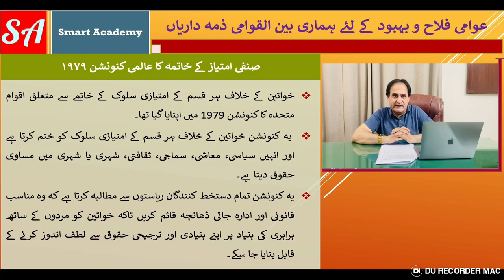United Nation Convention on the Rights of Children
In this enlightening video by Versa Learn Hub, we delve into the fundamental principles and implications of the UN Convention on the Rights of the Child (UNCRC). Our comprehensive analysis explores the core provisions outlined in the convention, emphasizing the critical importance of protecting and promoting the rights of children globally.

We discuss the significance of the UNCRC in ensuring the well-being, development, and protection of children, highlighting the essential rights enshrined within the framework. Through an examination of the key articles and principles, we aim to foster a deeper understanding of the rights and responsibilities that safeguard the dignity and welfare of every child.

Furthermore, our video emphasizes the role of education, advocacy, and policy implementation in upholding the principles of the UNCRC and advocating for the rights of every child. Join us in our commitment to creating a safe, inclusive, and nurturing environment for children worldwide.